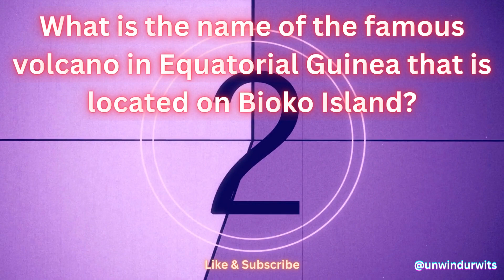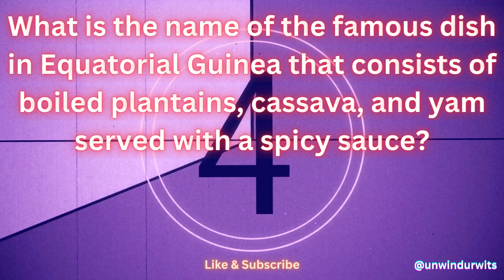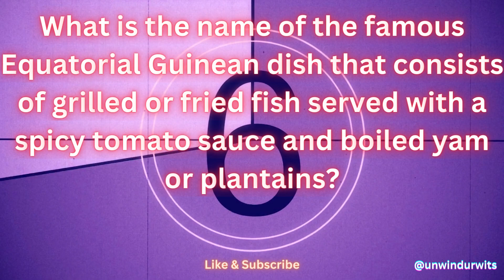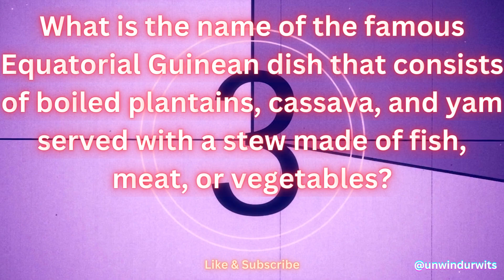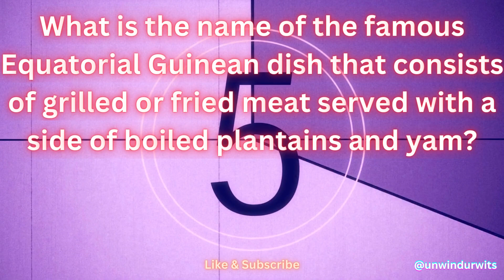25 Trivia Questions About equatorialguinea That Will Amaze You!